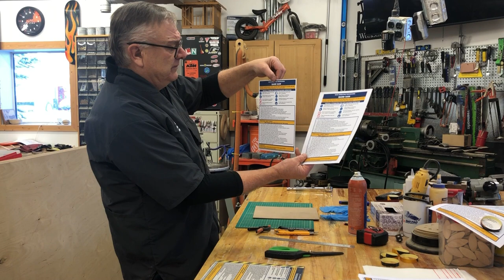RLDR Custom Creations Chapter 3: Shop Resources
A teacher support video discussing liability and explaining how to make a tool safety placard to place on tools in a woodshop.  This video was made with Clipchamp